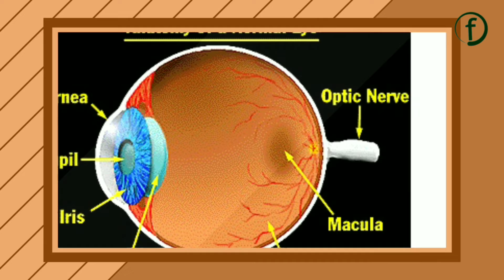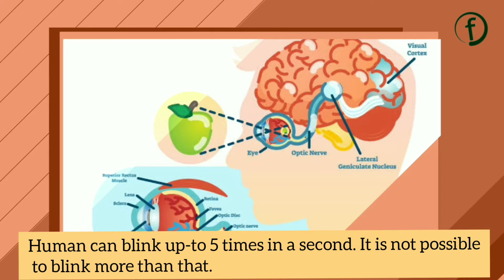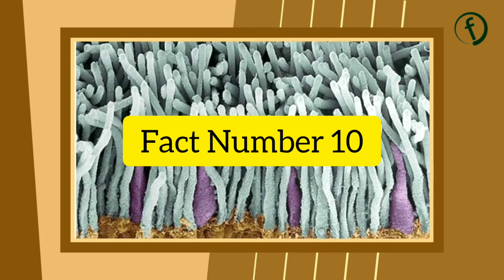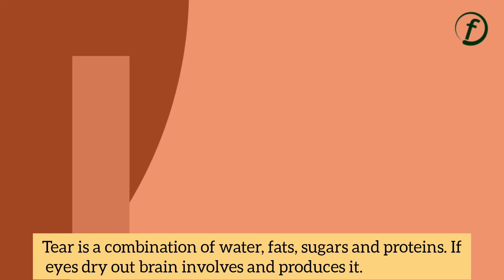20 Interesting Facts about Human Eyes | Human Body Facts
Interesting facts about human eyes